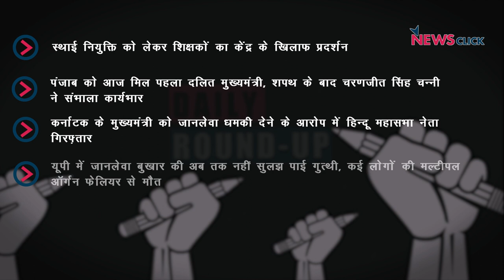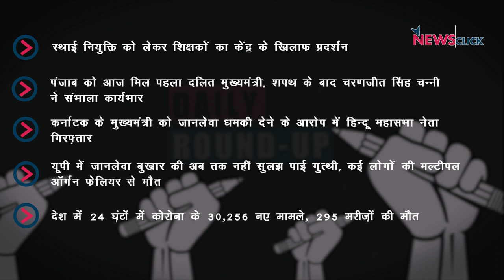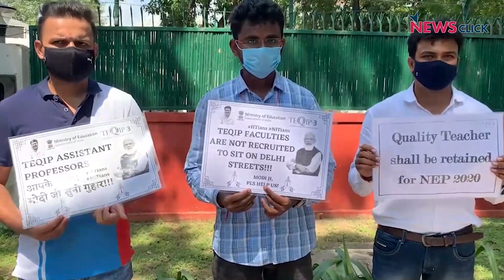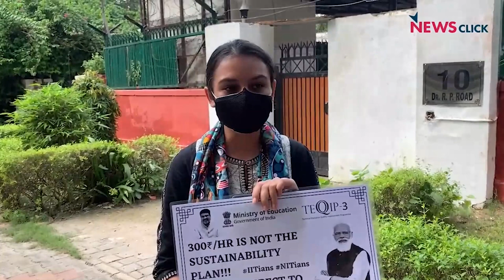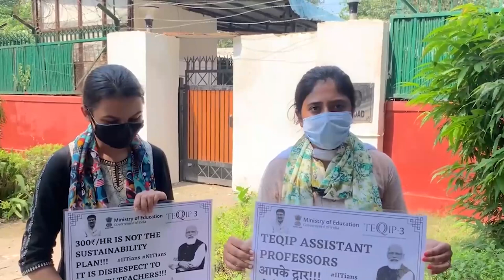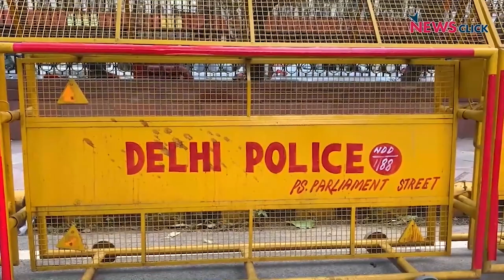चरणजीत सिंह चन्नी बने पंजाब के पहले दलित मुख्यमंत्री, यूपी में जानलेवा बुखार और अन्य खबरें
न्यूज़क्लिक के डेली राउंडअप में आज हमारी नज़र होगी पंजाब के पहले मुख्यमंत्री के रूप में चरणजीत सिंह चन्नी के शपथग्रहण समारोह, कर्नाटक के मुख्यमंत्री को जानलेवा धमकी देने वाला हिन्दू महासभा नेता की गिरफ़्तारी, यूपी में जानलेवा बुखार की अनसुलझी गुत्थी व अन्य खबरों पर।